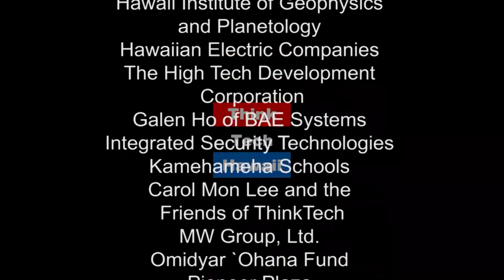The Business of Doing Business in Hawaii (Law Across The Sea)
Strategic Counsel for Non-Local Clients.

Mr. Watanabe is a retired attorney and the founder of Hawaii law firm, Watanabe Ing LLP.  In addition to managing his law firm, Mr. Watanabe has served on the boards of six publicly traded companies and a score of privately held companies involved in energy, shipping, real estate development, banking, publishing, insurance, contracting, and biotech.  He also continues to serve on the boards of domestic and international not-for-profits dedicated to improving the health and welfare of marginalized women and children.  Mr. Watanabe has been recognized both locally and nationally for his work in governance, including as a board leader, and in the community.  During his law practice, Mr. Watanabe focused on serving as strategic counsel for non-local clients seeking to do business in Hawaii.  In this program, we will hear Mr. Watanabe’s thoughts on Hawaii’s unique socio-political and regulatory environments and their impacts on doing business in Hawaii.

The host for this episode was Mark Shklov.  The guest for this episode was Jeffrey Watanabe.

The host for this episode is Mark Shklov.  The guest for this episode is Jeffrey Watanabe.